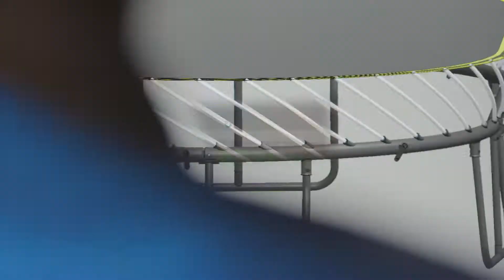MadFun.co.uk The Springfree Difference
What makes a Springfree trampoline different?